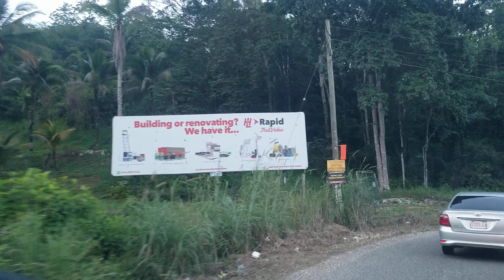St Ann | Jamaica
Driving through St Ann in Jamaica